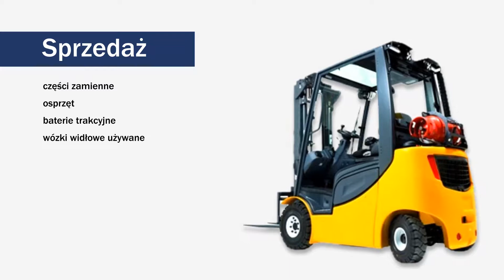Wózki widłowe Bączylas Serwitech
Firma Serwitech zlokalizowana jest w miejscowości Bączylas, w powiecie gostyńskim, na terenie województwa wielkopolskiego. Działamy na rynku nieprzerwanie od 2010 roku. Zajmujemy się gruntownym serwisem wózków widłowych, skutecznie naprawiając usterki. Przygotowujemy wózki pod UDT. Posiadamy uprawnienia dotyczące prac konserwatorskich, zajmujemy się rejestracją maszyny w UDT oraz przygotowujemy niezbędną dokumentację. Polecamy tez usługę full service, która obejmuje stałą opiekę nad wózkami widłowymi. Dokonujemy regularnych przeglądów kontrolnych oraz naprawiamy uszkodzenia. Prowadzimy serwis na żądanie przy czym dysponujemy samochodami serwisowymi. Sprzedajemy również części zamienne, osprzęt, baterie trakcyjne oraz dobrej jakości i w pełni sprawne technicznie wózki widłowe używane. Możliwy jest też sezonowy wynajem wózków na dowolny, określony przez Państwa czas. Jesteśmy rzetelni i terminowi. Serdecznie zapraszamy.